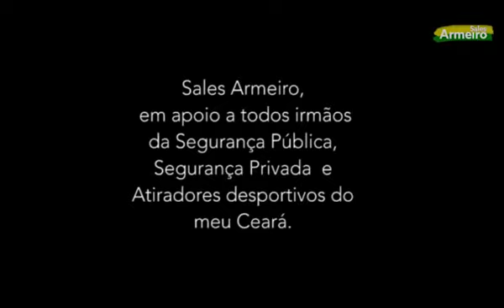Como corrigir o defeito da rampa que impede alimentação.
Vídeo de Sales Armeiro

Este tipo de reparado deve ser feito cuidadosamente levando-se em conta a munição original e nova para que se observe se realmente há esse defeito, pois caso seja feito com munições velhas, ou recarregadas ou qualquer uma que esteja fora do padrão não será adequado o reparo.